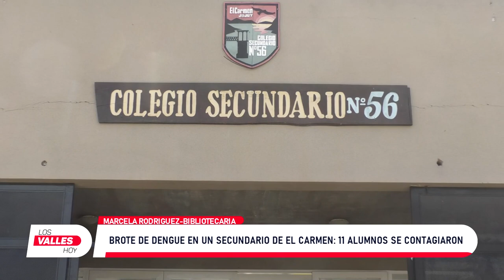Brote de dengue en un colegio de El Carmen: 11 alumnos se contagiaron